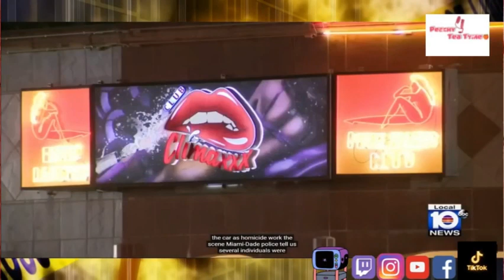STRIP CLUB TRAGEDY, POOR MOMMA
NOW THIS WILL BREAK YOUR HEART.